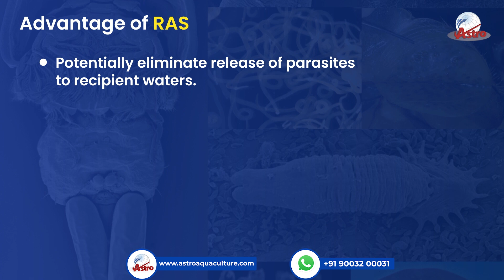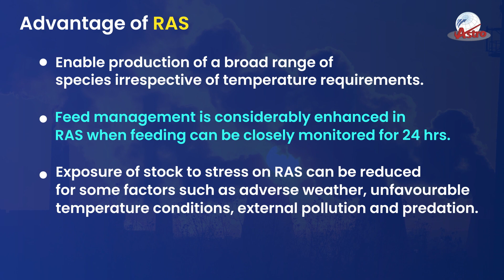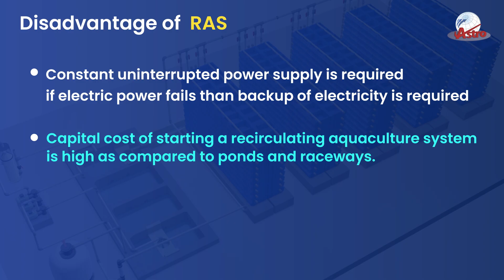Advantages & Disadvantages of RAS (Recirculatory Aquaculture System)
Must know and most important advantages and disadvantages of RAS (Recirculatory Aquaculture System)

Astro Aquaculture being India's first vertical soft shell crab farming company, helps the interested candidates on cultivation of crab farming with this kind of cultivation method videos. Keep watching this channel.